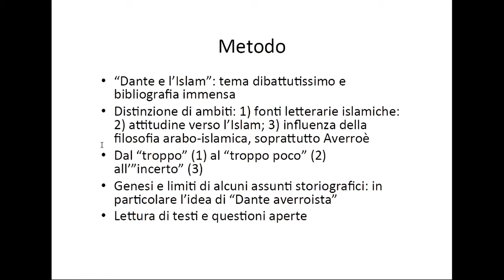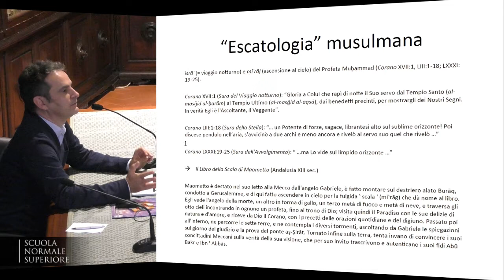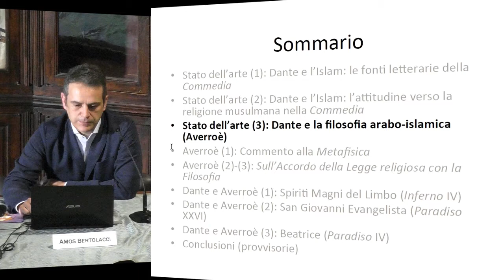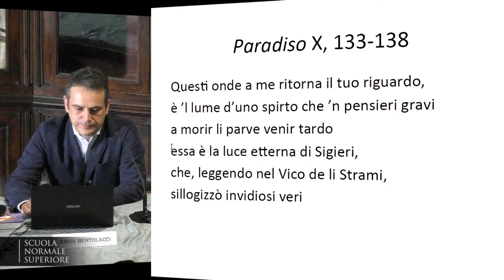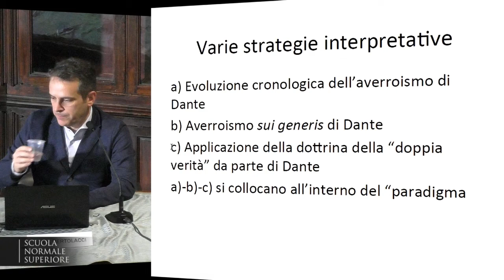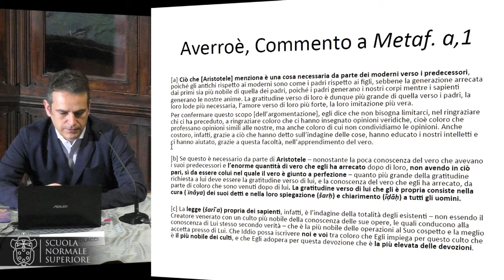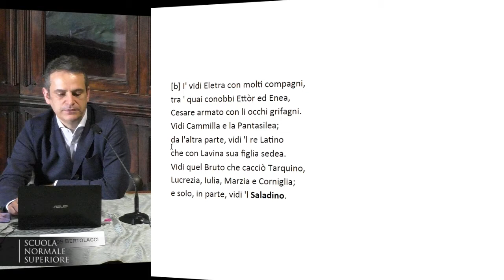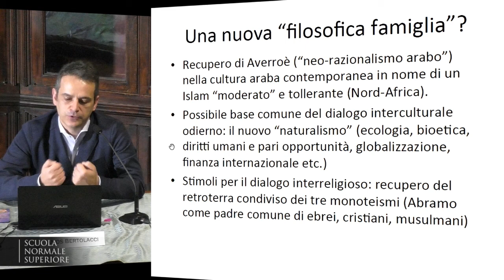Storia della Filosofia - Accademia dei Lincei e Scuola Normale - 9 febbraio 2017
Storia della Filosofia - Gli orizzonti della storia della filosofia

Michele Ciliberto, Scuola Normale Superiore

Il corso si articolerà in quattro appuntamenti a cadenza mensile, ciascuno della durata di due ore: la prima ora avrà carattere di lezione frontale mentre la seconda sarà destinata alla discussione e al confronto con i partecipanti.

Le lezioni si concentreranno su temi specifici della storia della filosofia, offrendo al contempo percorsi e prospettive di indagine originali che potranno essere di spunto e utilità per i docenti partecipanti ai corsi.

PROGRAMMA
Incontro 1 Filosofia islamica nella Divina Commedia? Sull’influenza di Averroè in Dante
Incontro 2 Il processo di Giordano Bruno
Incontro 3 Politica e negazione. Da Schmitt a Hobbes
Incontro 4 Montaigne o la coscienza critica del Rinascimento

DATE
Incontro 2 martedì 14 marzo 2017, ore 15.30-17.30 | Sala Azzurra
Incontro 3 martedì 11 aprile 2017, ore 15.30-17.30 | Sala Azzurra

RELATORI

Amos Bertolacci, Scuola Normale Superiore
Roberto Esposito, Scuola Normale Superiore
Nicola Panichi, Scuola Normale Superiore

COMPETENZE ATTESE
I docenti potranno imparare a confrontarsi in modo originale con i temi portanti della storia della filosofia e a mettere in luce – nei moduli didattici che elaboreranno – nuove chiavi di lettura e nuovi percorsi tematici da proporre ai propri studenti.